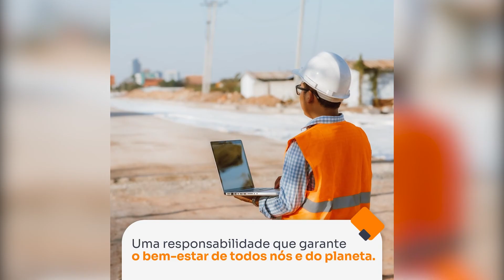Dia do Engenheiro Civil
Parabéns a todos os engenheiros civis que edificam nossas vidas com seu trabalho!